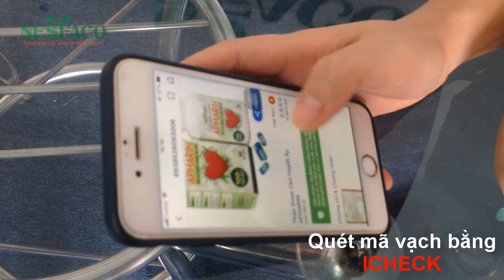HƯỚNG DẪN QUÉT MÃ VẠCH - PHÂN BIỆT SẢN PHẨM APHARIN CHÍNH HÃNG BẰNG ICHECK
Chào bạn,
Cảm ơn bạn đã tin tưởng sử dụng sản phẩm APHARIN điều trị cao huyết áp từ thảo dược Đông y.

Để mua được hàng chính hãng đảm bảo chất lượng từ phía công ty, bạn có thể tải về điện thoại phần mềm ICHECK để quét mã vạch được in trên Hộp sản phẩm.

Địa chỉ: 190 Bạch Đằng, Phường 24, Quận Bình Thạnh, TP. HCM